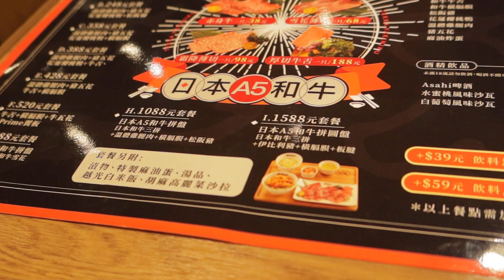japanese restaurant with korean kimchi what 5